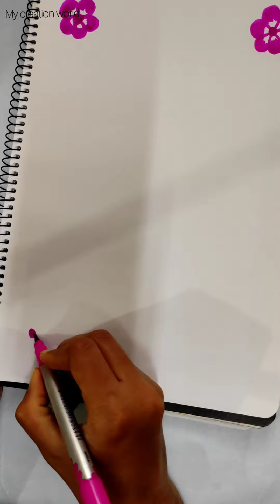Front page decoration। Front page design। Project design।